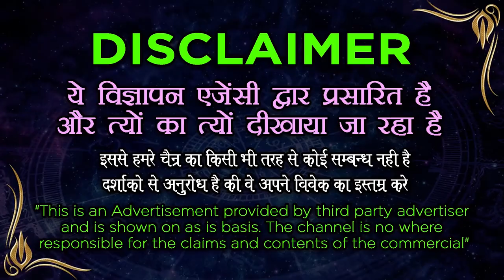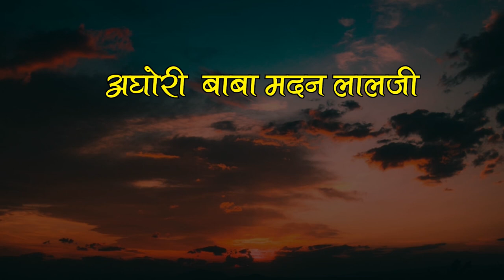Vashikaran Specialist - अब तक जो बात नहीं करता था वो दिन रात करेगा फ़ोन - अघोरी वशीकरण